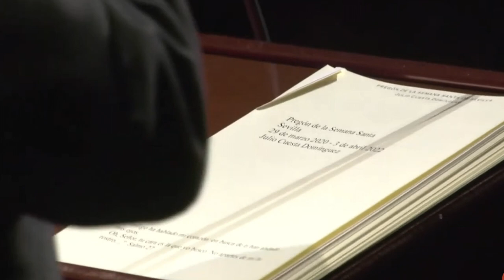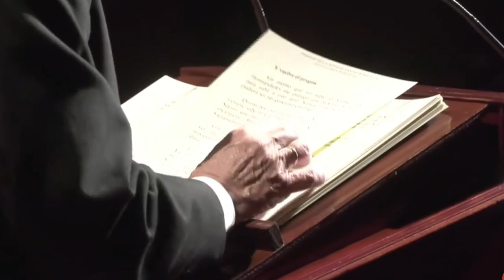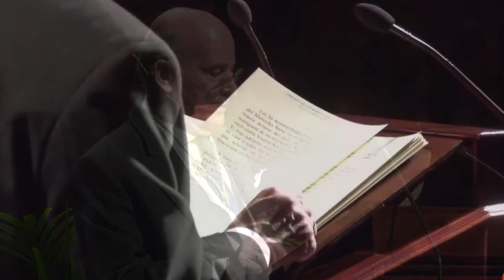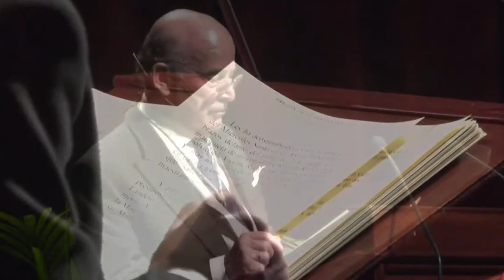Pregón de la Semana Santa de Sevilla de D. Julio Cuesta - 2022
Vuelve el pregón de la Semana Santa tal y como lo conocíamos antes de la llegada del Covid-19, para augurar de la mano de D. Julio Cuesta, la llegada de una nueva primavera, una nueva Pasión.
Revive el acto histórico del pregón al completo. No olvides de subscribirte y darle a la campana para no perder ningún detalle.